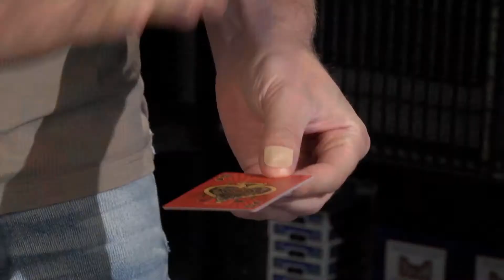Cardio by Liam Montier